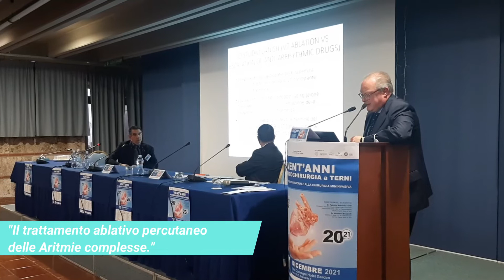Dr. Giovanni Carreras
VENT’ANNI DI CARDIOCHIRURGIA A TERNI.
DALLA CHIRURGIA TRADIZIONALE ALLA CHIRURGIA
MINI-INVASIVA
Responsabili Scientifici:
Dr. Fabrizio Armando Ferilli – Direttore f.f. del Dipartimento Cardio Toraco Vascolare -  Responsabile della S.S.D. di Cardioanestesia dell’A.O. Santa Maria di Terni
Dr. Valentino Borghetti - Direttore f.f. della S.C. di Cardiochirurgia dell’A.O. Santa Maria di Terni
Terni, 11 Dicembre 2021
Sala Convegni Hotel Garden
Via D. Bramante 4 – Terni dalle 8.00 alle 18.00
Razionale scientifico:
Il Dipartimento Cardio-Toraco-Vascolare dell'Azienda Ospedaliera di Terni, è composto dalle Unità di Struttura Complessa di Cardiochirurgia, Chirurgia Vascolare, Chirurgia Toracica, Cardiologia e dalle Strutture Semplici Dipartimentali di Emodinamica e Terapia Intensiva Post-Operatoria (TIPO). In aggiunta, devono essere incluse le Strutture Semplici non dipartimentali di Aritmologia, e di Terapia Intensiva Cardiologica. Si tratta di un settore di eccellenza ad alta specialità, punto di riferimento per la regione Umbria, che negli ultimi vent'anni ha raggiunto livelli di eccellenza grazie all'elevata professionalità, al continuo aggiornamento, confronto e integrazione tra i vari specialisti. L’evoluzione della Cardiochirurgia, dalla Chirurgia Tradizionale alle Tecniche Mini Invasive, ha dato un ulteriore impulso alla gestione procedurale delle malattie cardiache di competenza chirurgica, con riduzione dei tempi di recupero funzionale. Tale settorializzazione delle competenze, grazie ad una costante interazione e spirito collaborativo, ha favorito lo sviluppo e la riproducibilità delle tecniche per la cura delle Valvole Cardiache per via percutanea, effettuate dalla struttura di Emodinamica. Inoltre, gli interventi di chirurgia ibrida, effettuati in collaborazione con la chirurgia vascolare, e con la Chirurgia Toracica, hanno consentito una ulteriore crescita tecnica e definizione professionale. Infine, ma non ultimo, molte delle procedure di aritmologia vengono effettuate in stretta collaborazione con il cardiochirurgo in sala di elettrofisiologia. Quindi, allo stato attuale, parlare di separazione settoriale delle ultra-specialità risulta assolutamente anacronistico, essendo la collaborazione e l’interazione tra le varie strutture, assolutamente inscindibile.
Programma:
08.00  Registrazione dei partecipanti
08.30  Inizio Lavori Dr. Fabrizio Armando Ferilli e Saluto delle Autorità
Prima Sessione: LA STORIA
Moderatori:      Dr. Valentino Borghetti, Dr. Dante Dionisi
Lectio Magistralis Dr. Alessandro Pardini
09.00  Terni, Dicembre 2001: una svolta.
09.20  La prima Angioplastica Coronarica: nascita dell’Emodinamica a Terni.
           Prof. Marcello Dominici
09.40  Storia della Cardiochirurgia di Terni.
           Dr. Francesco Fioriello
10.00  Dalla sala Operatoria Tradizionale alla Sala Ibrida.
           Dr. Fiore Ferilli
10.20  All’inizio era la CEC.
           Dr. Matteo Franceschini
10.40  Dall’Agocannula al Brainstormig.
           Dr. Fabrizio Corvi
11.00   Coffee Break
11.20  Ci voleva l’anestesista: dalla generale alla Cardio-Rianimazione.
           Dr. Fabrizio Armando Ferilli
11. 40 Il valore della Riabilitazione cardiologica: l'esperienza del Santa Maria dei Laici di Amelia.
          Dr.ssa Maria Nivella Suadoni
Seconda Sessione: L’EVOLUZIONE
Moderatori: Dr. Fabrizio Armando Ferilli
                   Dr. Giancarlo D’Addario
12.00  Il Chirurgo Vascolare in Cardiochirurgia
            Dr. Raimondo Micheli
12.20   Il Chirurgo Toracico in Cardiochirurgia.
            Prof. Mark Ragusa
12.40   Senza CEC batte ancora: la chirurgia a cuore battente.
            Dr. Valentino Borghetti
13.00    Il Trattamento ablativo percutaneo delle Aritmie complesse.
13.20  Tavola rotonda
13.30  Lunch
15.00  Quando non c’è il polmone: l’esperienza di ECMO.
             Dr. Sandro Morelli
15.20   Il Trattamento percutaneo della valvulopatie.
            Dr. Carlo Bock
15.40   Un taglio da non credere! La mininvasiva valvolare.
            Dr. Francesco Migliano
16.00   Ibridazione Tecnologica: a monte e a valle del ponte aortico.
            Dr. Paolo Ottavi
16.20  Proiezione Tecnologica: la scatola giochi delle valvole.
 Dr. Dante Dionisi
16.40   ll futuro dell’organizzazione territoriale.
           Dr. Paolo Fiaschini     ​
17.00   Tavola rotonda
17.20   Compilazione Questionario ECM
17.40   Chiusura lavori
           ​Dr. Fabrizio Armando Ferilli e
           ​Dr. Valentino Borghetti